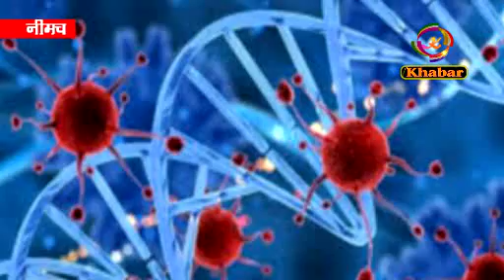89 सेम्पल की रिपोर्ट में दो नए पॉजिटीव की पुष्टि